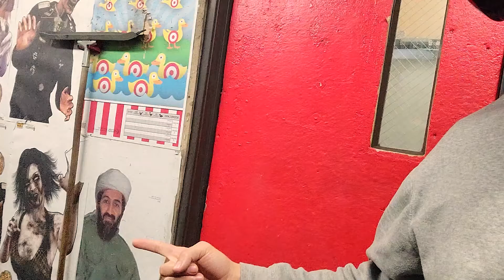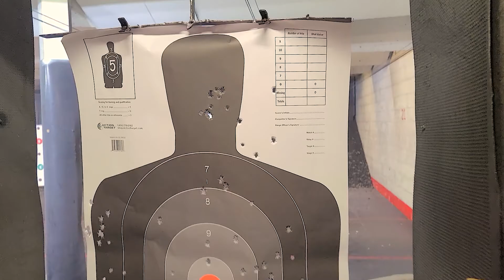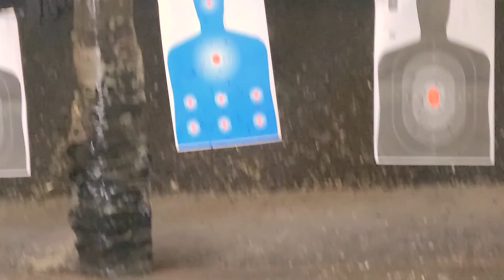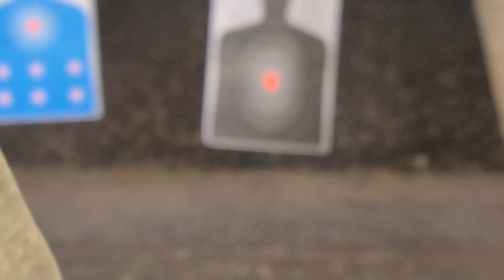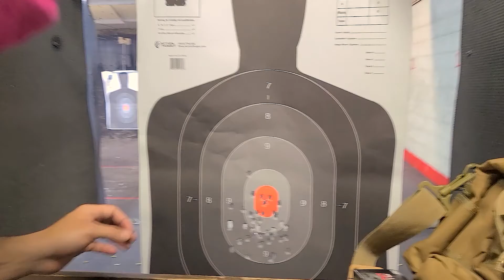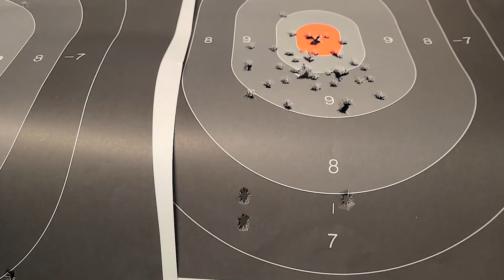Can I beat my friend in a Shoot Out? on my first try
testing my skills, first time shooting guns at a proper range

IG jesselivnflow